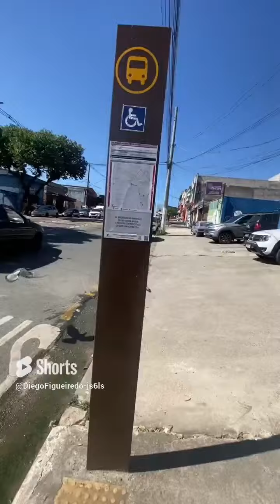VPR 23 R Paulo Nunes Feliz 476 Ponto de Ônibus sem cobertura